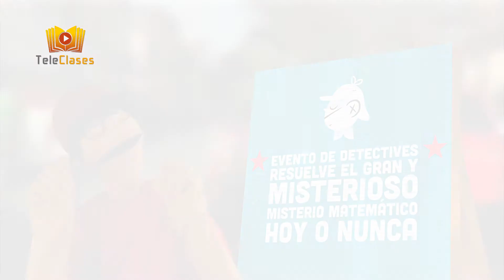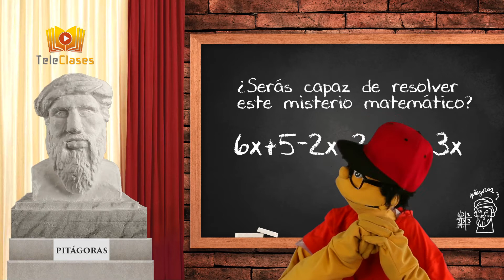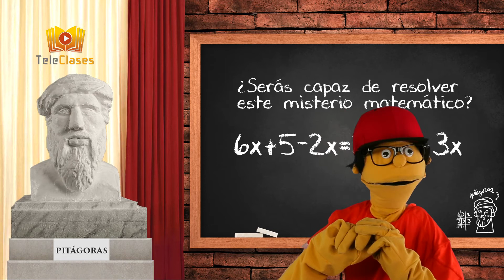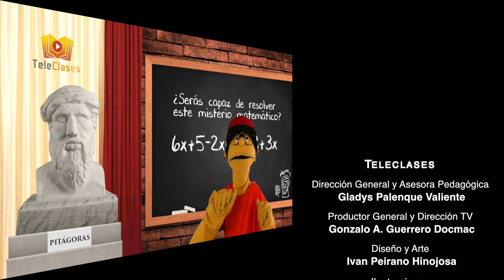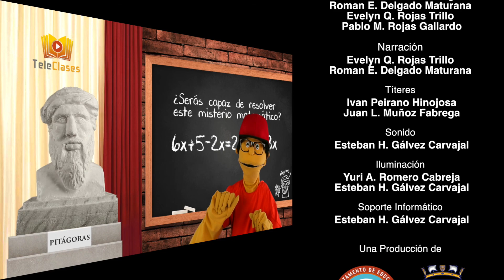6º BÁSICO/MATEMÁTICAS - Ecuaciones de primer grado 2